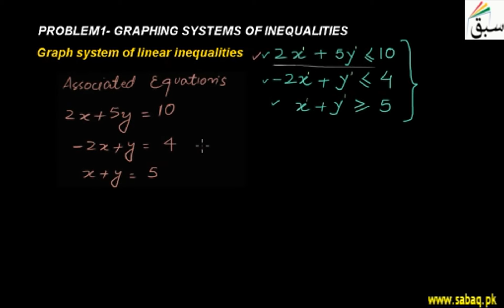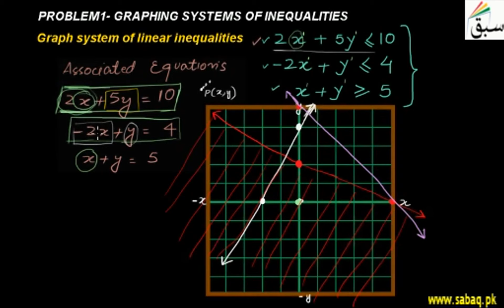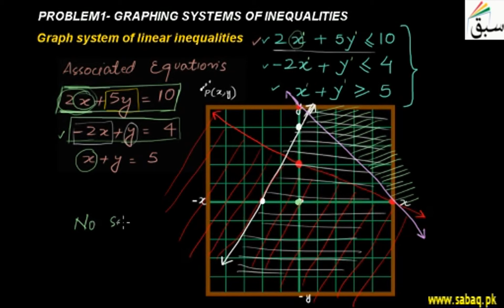Problem1-Graphing System of Inequalities, Math Lecture | Sabaq.pk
Problem on graphing system of inequalities using examples region of solution of inequalities
This video is about: Problem1-Graphing System of Inequalities. Practice tests and free video lectures for Physics, Chemistry, Biology, Math’s, Computer Science, English & more subjects are also available at Sabaq.pk. So, subscribe to Sabaq.pk/Sabaq Foundation now and get high marks in your exams.

CLASSES WE COVER AT SABAQ.PK / SABAQ FOUNDATION:

1. KG
2. Class 1
3. Class 2
4. Class 3
5. Class 4
6. Class 5
7. Class 6
8. Class 7
9. Class 8
10. Class 9
11. Class 10
12. Class 11
13. Class 12
14. Class 13
15. Class 14
16. MCAT
17. ECAT
18. CSS

BOARDS WE COVER AT SABAQ.PK / SABAQ FOUNDATION:

1. FBISE
2. Sindh Board
3. KP Board
4. Balochistan Board
5. Cambridge

STUDY MATERIAL WE OFFER AT SABAQ.PK / SABAQ FOUNDATION:

1. Physics Lectures
2. Chemistry Lectures
3. Mathematics Lectures
4. Biology Lectures
5. English Lectures
6. General Science Lectures
7. Computer Science Lectures
8. General Math Lectures
9. Accounting Lectures
10. Statistics Lectures
11. Advance Accounting Lectures
12. Cost Accounting Lectures
13. Practice Tests
14. Physics Practical
15. Chemistry Practical